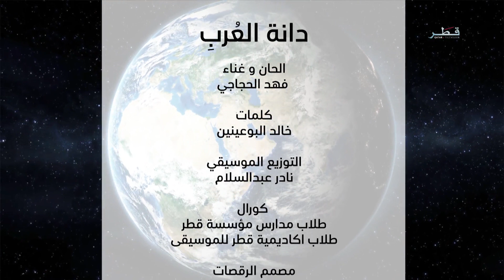أغنية دانة العُرب | تلفزيون قطر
الحان وغناء - فهد الحجاجي
انتاج التعليم ماقبل الجامعي بمؤسسة قطر